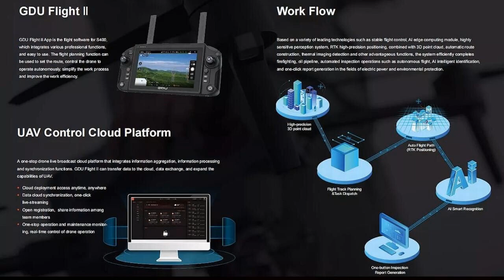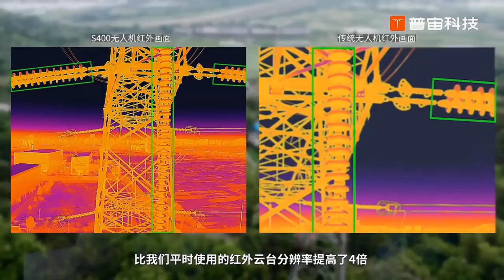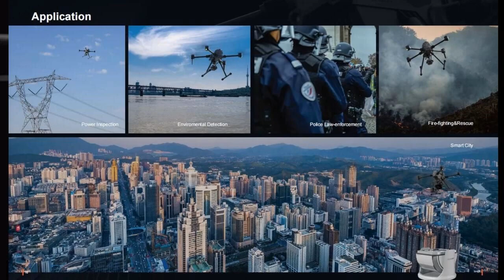GDU S400 GPS 3-Axis Gimbal Infra-Red Long Range Drone – Just Released !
GDU introduced S400 GPS 3-Axis Gimbal Infra-Red Camera Long Range Brushless Drone with 15km flight range and 62min flight time for pros. Please refer to below Ad: